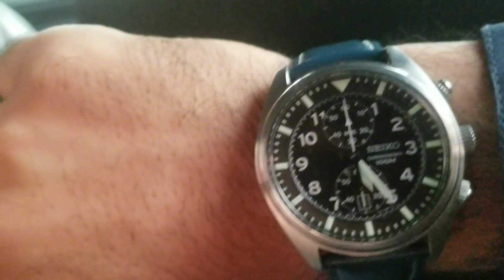Eid Al Adha 2024 | Eid 1st Day | Eid Mubarak, Eid Special Vlog